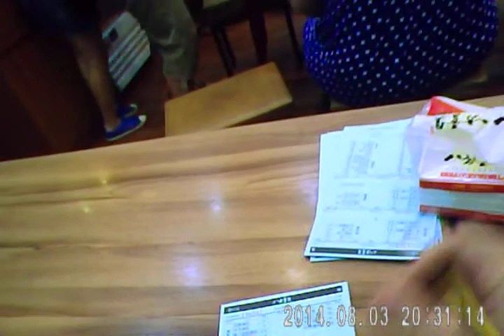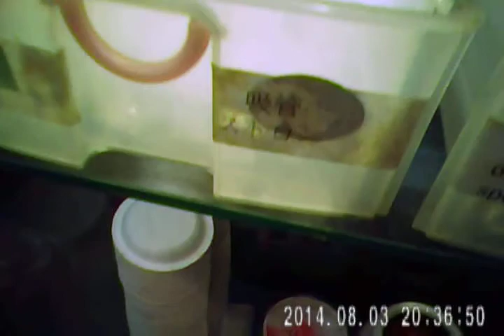eat acesse.com 台灣 士恩天鵝網路電視台 報導